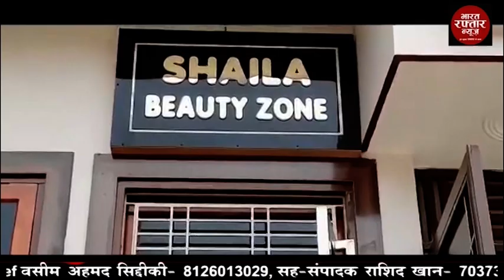बुलन्दशहर # भाजपा युवा मोर्चा ने निकाली अटल संकल्प बाइक रैली